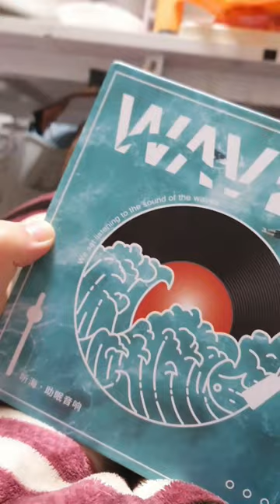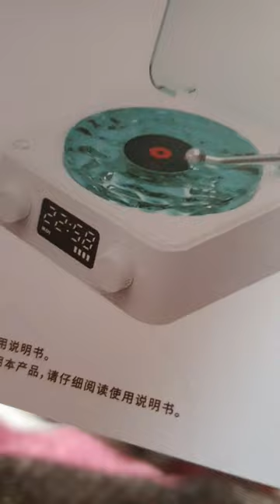초 강추 블루투스 스피커 무드등 / + 자연의 소리 까지 함께 담긴